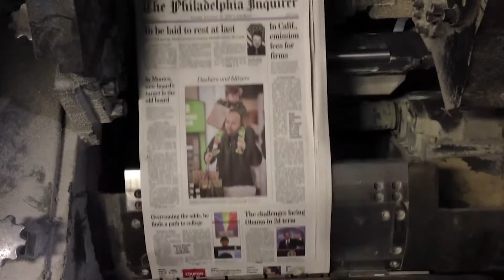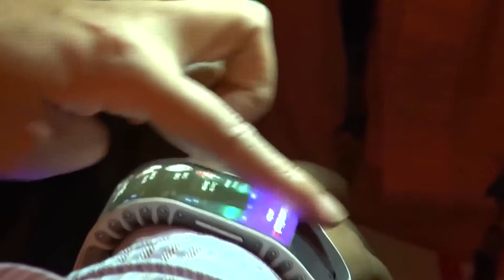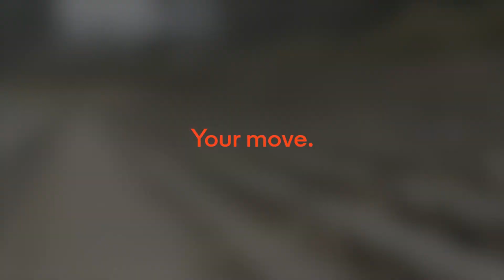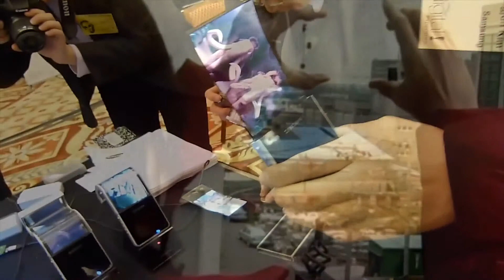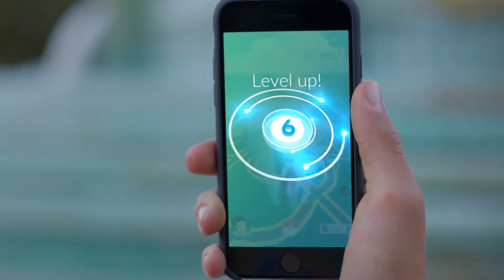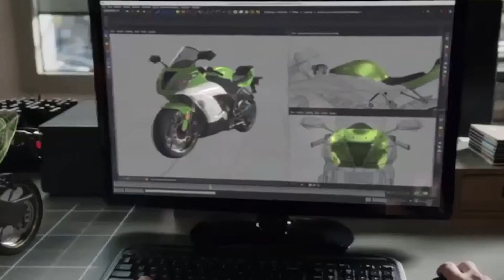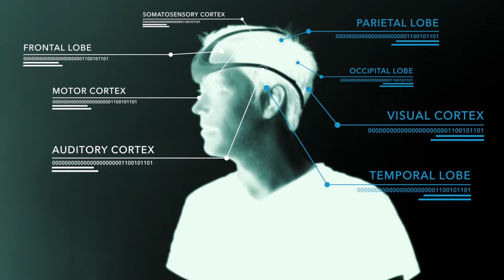How Will We Communicate With Each Other In The Next 30 Years?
Smartphones are our main means of communication today but they may very well become obsolete in the future

Find out what devices will replace our trusty smartphones in the next 30 years